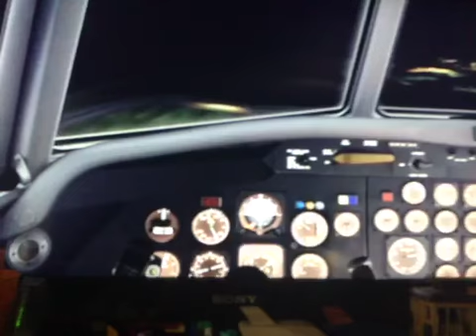Japan airlines flight 471